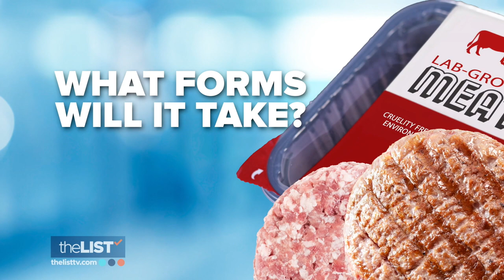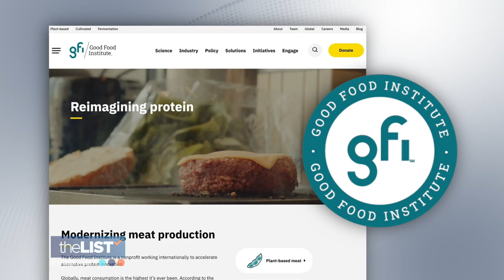Meat The Future: The Cultivated Movement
Red meat, poultry, seafood, and now lab grown meat?! The food industry is expanding to include cultivated meat as an alternative option to conventional meat. We spoke with Liz Marshall, writer, director and producer of the food documentary, Meat the Future, to learn the science behind the cultivated meat movement.